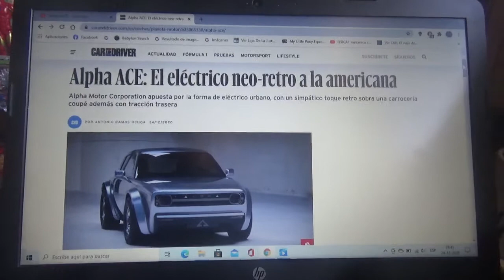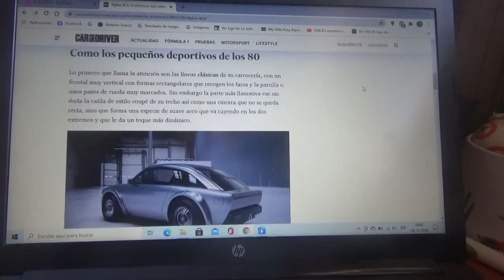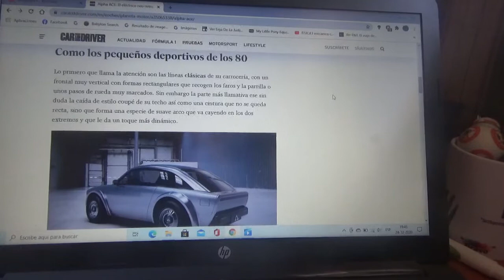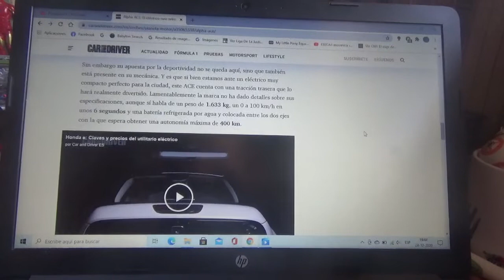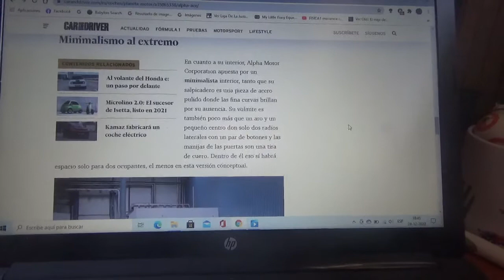Alpha ACE información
En este vídeo les cuento acerca de este simpático automóvil compacto 100% eléctrico de la marca Alpha Motor Corporation el cual es vehículo urbano ecológico que posee un diseño neo retro de los años 1980 y contará con tracción trasera